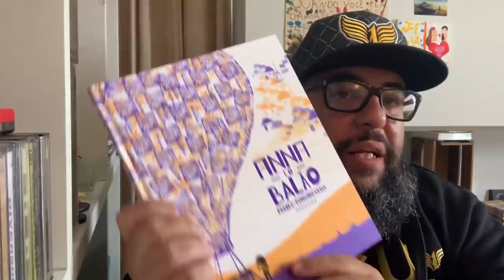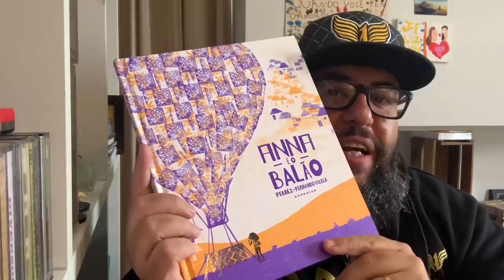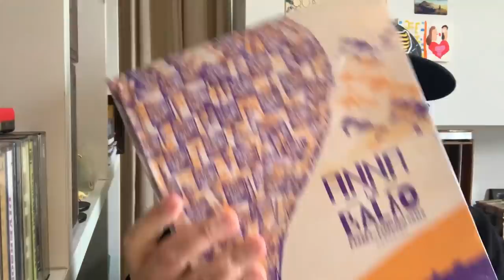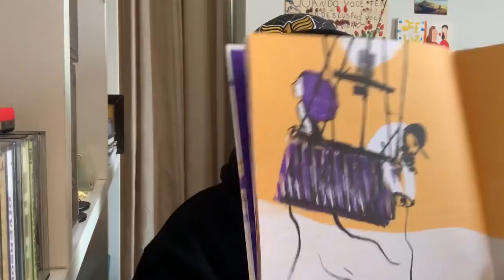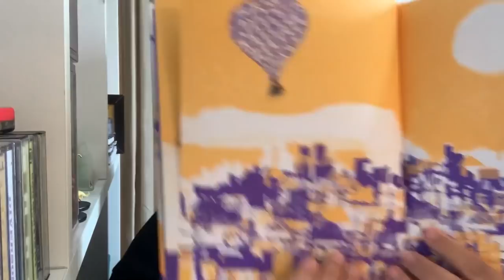Sobre a Dor da Perda. Uma história sobre superação para crianças.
Falo no vídeo sobre o lançamento do meu livro ANNA E O BALÃO e como surgiu essa história que fala sobre coragem para as crianças.
Numa parceria com Fernando Vilela, a história da menina Anna que fala sobre a  superação da protagonista que resolve alugar um balão e ir buscar o pai que está no céu.
O livro aborda a dor da perda de um ente querido e como devemos encará-la, no olhar de uma criança; tema que não é muito falado e que vem com o objetivo de trazer força nesse momento triste.
Falo também sobre um pessoa muito querida que nos deixou hoje, o Sr. Wilson (Sr. Chu, pros chegados...) que nos deixou com extremas saudades, mas com lembranças doces e profundas dos momentos que passamos juntos. Aqui deixo minha homenagem...